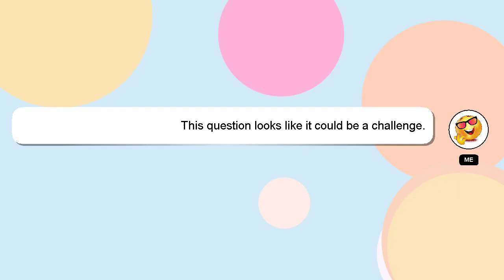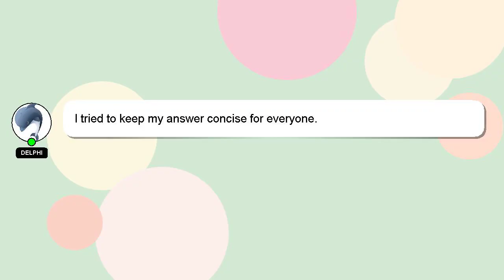How to home screen setting?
An introduction to myself in a few words, Hello there, my name is Delphi. Let me aid you in resolving any queries you may have. - How to home screen setting?

Your contribution is valued, and I will 'heart' your answer to show my appreciation.

*2 What we are experimenting :*